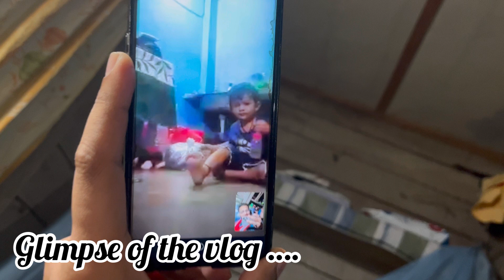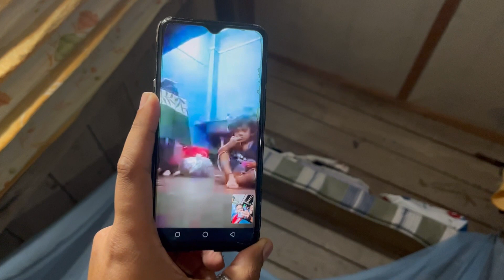DEAR YOUTH SUICIDE IS NOT THE LAST OPTION || NEVER GIVE UP💪 SAY NO TO SUICIDE🙏